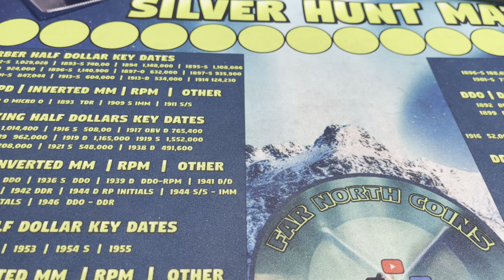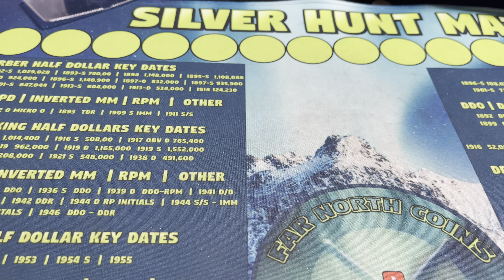Half hunt comment video | sell out for a channel medallion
5.5 boxes left